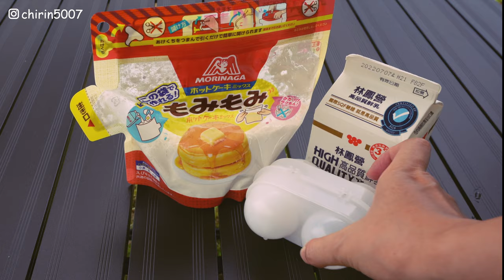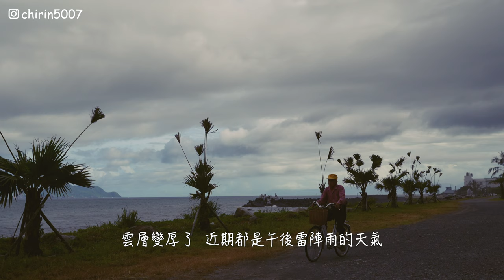廣角景觀海景第一排輕鬆直達｜宜蘭大里海堤｜東北角海岸一日輕旅行｜漫遊九份｜Chirin let's go!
宜蘭大里海堤、漫遊九份老街，帶著狗狗野餐露營，空拍金瓜石十三層遺址、黃金瀑布。ASMR。海景第一排，空拍遼闊龜山島海景、大里火車進出站。開著JIMNY帶狗狗去旅行，法鬥麒麟夏日冰塊吃播。

[P.S 影片為4K畫質與ASMR聽覺感受，為增加視覺與聽覺體驗，建議用大螢幕開聲音或戴耳機觀看。]

Time Stamps
00:00 intro
00:32 備料三明治
02:31 路途中風景
03:16 陰陽海、十三層遺址、黃金瀑布
03:53 與麒麟漫步九份老街
05:00 大里海堤、早餐三明治
08:15 麒麟冰塊吃播
09:19 空拍龜山島遼闊海景、大里火車進出站
11:23 鬆餅製作
13:17 首次公開行動電源打果汁
15:01 天氣變化